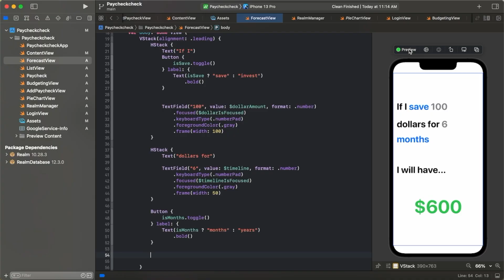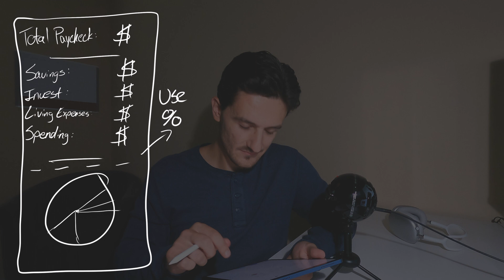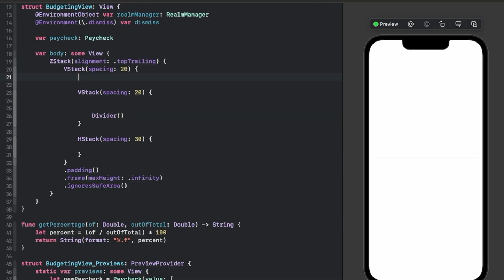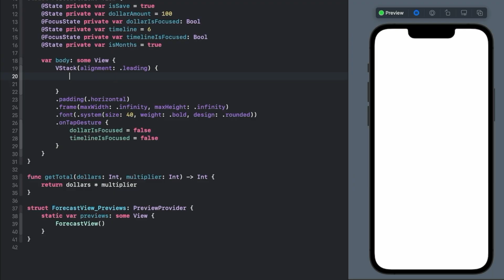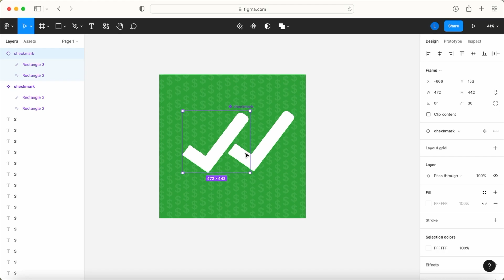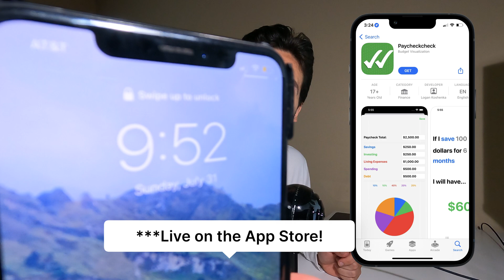I Built an App From Scratch in 24 Hours!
I challenged myself to build & submit an app to the App Store within 24 hours. Here's how it went!

Quick note - the app store approval process can take anywhere from 1 day to a couple of weeks. I had to go back & forth with Apple, making adjustments to my app during the days that followed in order to be approved. That, along with editing, is why this video was uploaded a few weeks later. The build & submission to the app store was within the 24 hours, but the approval process was not.

My mic

Here are some of my favorite books that may be relevant to you:
Atomic Habits, maybe the most valuable book I’ve read
Hooked, an inside look at how to make people obsessed with your product
Cracking the Coding Interview, a legendary book that prepares you for coding interviews
Indistractable, same author as Hooked, talks about how to focus in today’s world

License ID: RaDXWNwvAMV